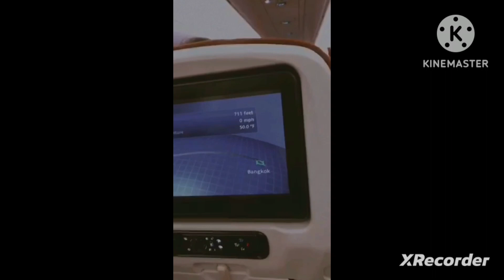Guidance for Pakistan to Australia 🇦🇺 journey |Tips for first flight | international students